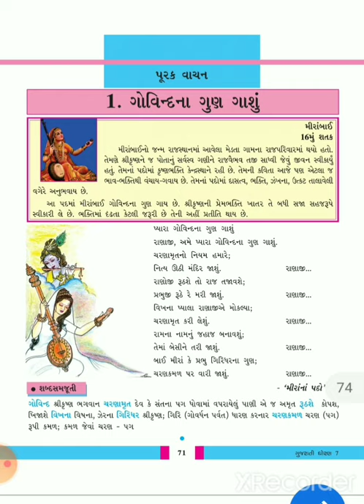Std - 7 sub-gujrati કાવ્ય - 1(પૂરક વાચન)